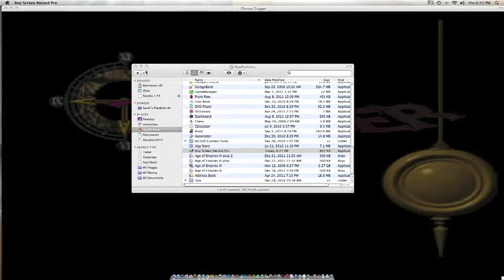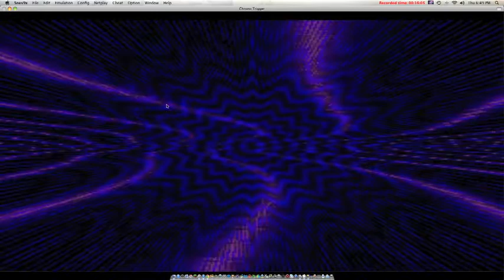Let's Play Chrono Trigger - Part 1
LET'S DO THE TIME-WARP AGAIN!!

-Will

The Mudkip Armada Cast:

Chris B.
Will
Andreas
Charles
Elijah
Xavier